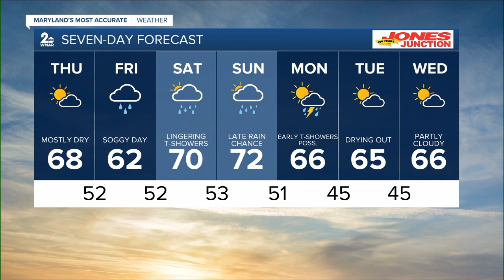WMAR 2 News Baltimore Latest Headlines | April 26, 6pm